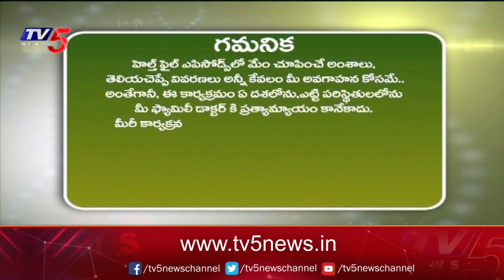Health File With Madhavi Siddam: Senior Cardiologist Dr. Sarat Chandra Suggestions | TV5 News